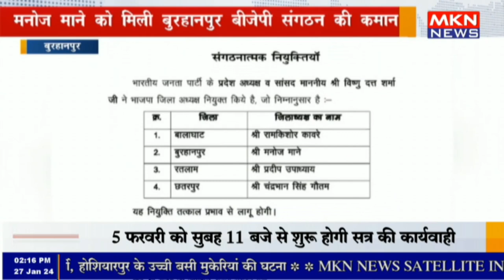बुरहानपुर - मनोज माने को मिली बुरहानपुर बीजेपी संगठन की कमान